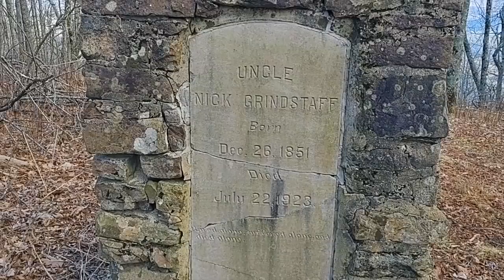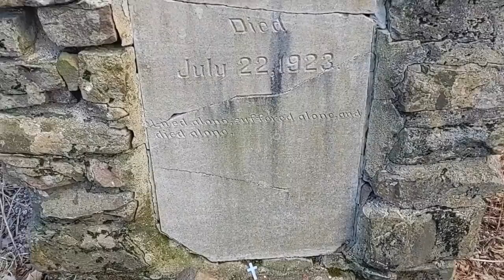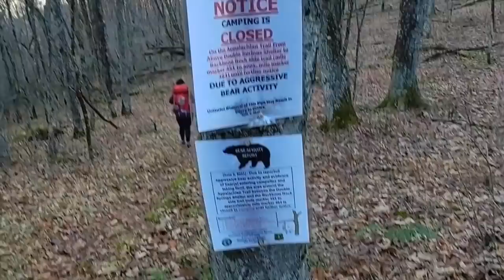Appalachian Trail, Wilbur Dam to Damascus, VA (38 miles)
Angela Sauer
Miss Tennessee Bodybuilding 2008.  First Place in weight class 5 other National qualifying Bodybuilding shows. Nationally ranked USATF sprinter in age group for 100M and 200M dash.  Mother/Daughter supported speed hike world record for the AT. Angela (Squirrel) and Kelsey (Spock) hiked 2,182 miles in 106 days.  Owner of Ancient Grain Bakery, Healthy Body Bakery in Goodlettsville, TN.
Conrad Sauer
USMC 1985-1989. Expert in all weapons. Navy achievement medal. Graduated top of his class in all his schools.